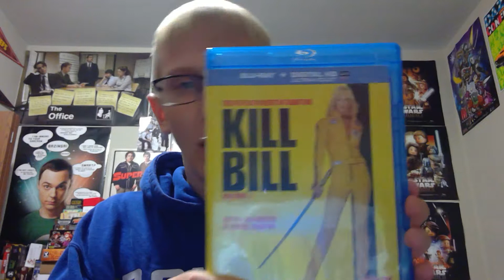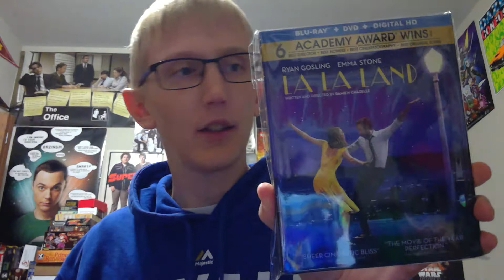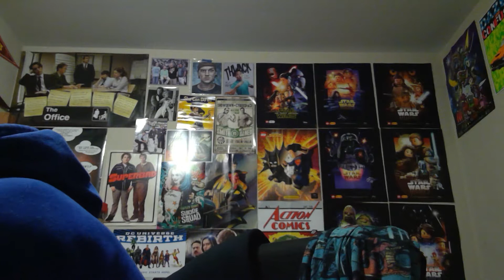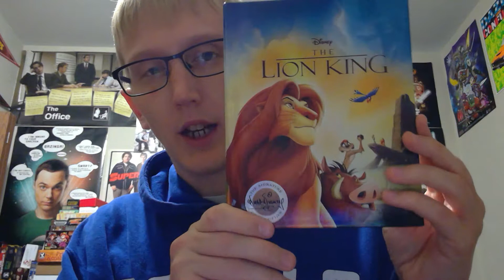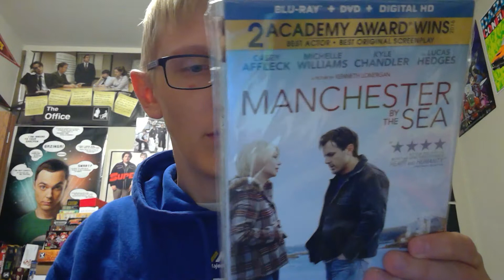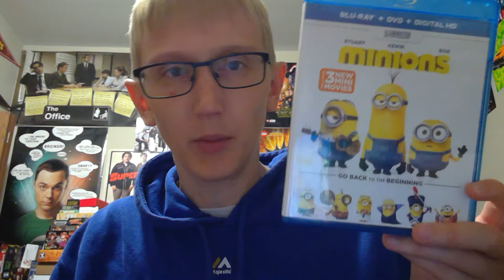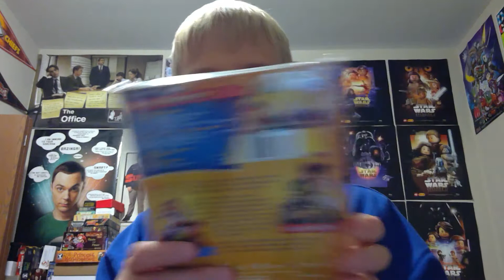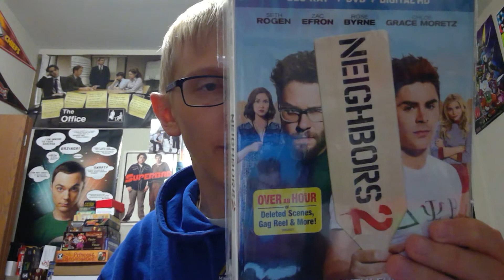Complete Blu-Ray Collection: K to N